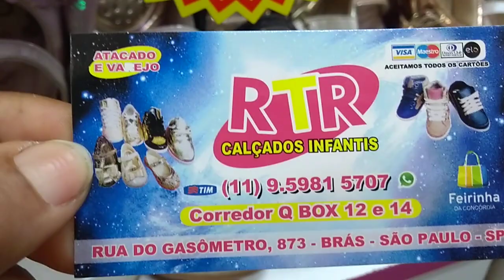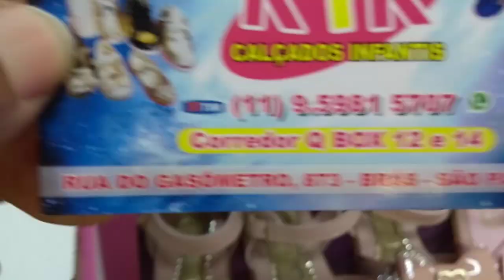🤩👍CALÇADO INFANTIL NO BRÁS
Calçados infantil

Link 1

Link 2

Link 3

Link 4

Link 9

Link 10